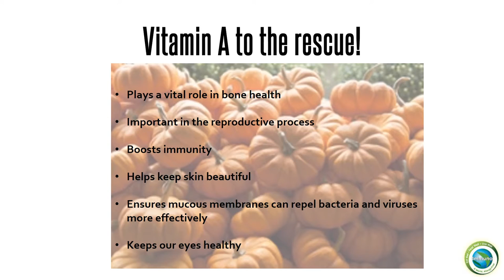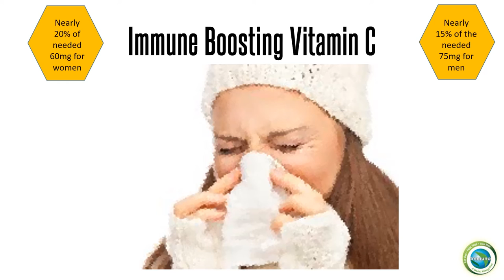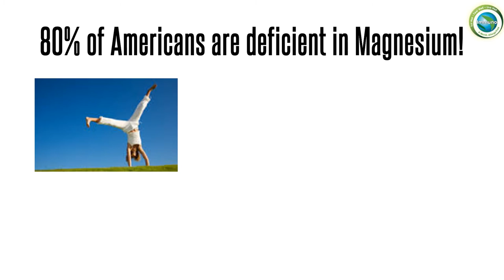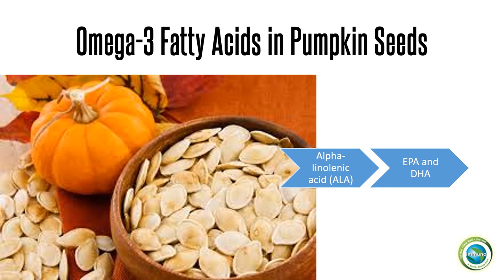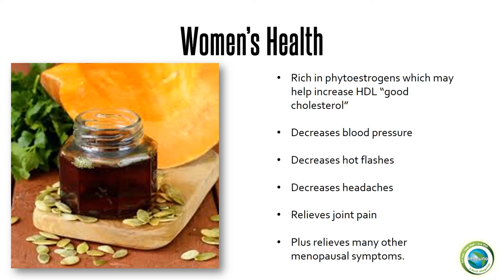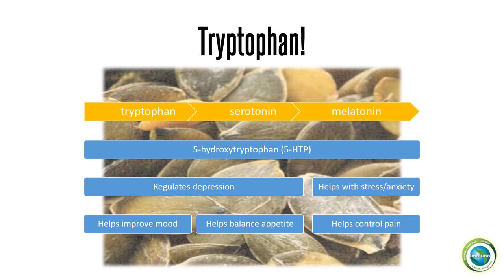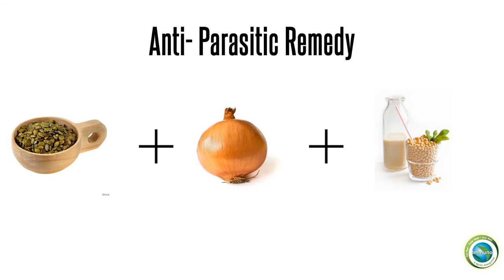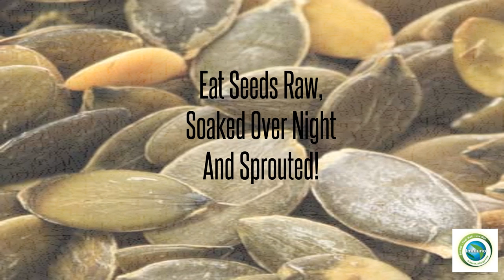Ingredient 101 - Pumpkin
Want to know your unique food sensitivities? Join over 350,000 people who have already discovered their food sensitivities and are feeling even better than before!

Erin Palmer is a Certified Natural Health Professional (CNHP) and a Certified Personal Trainer through the National Association of Sports Medicine.

Everyday Erin is engulfed in the amazing CrossFit® community helping other CrossFitters break through health and fitness barriers and bring out their inner beast. She has unraveled all of her digestive and hormonal issues by figuring out what foods work best for her unique body. She now has more energy than she ever thought possible, glowing skin, healthy digestion, hormonal balance, food craving freedom, constantly setting new personal records and advancing her skill set.

Send us a question you want answered in a future video through our quick & easy Google Form